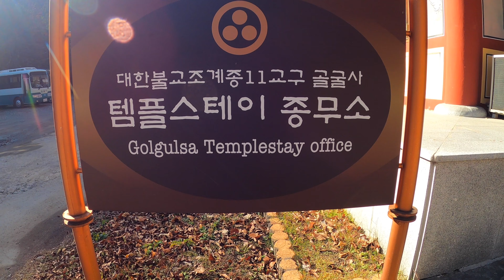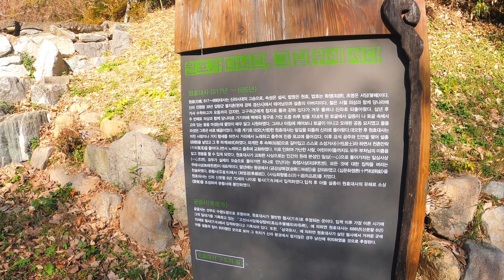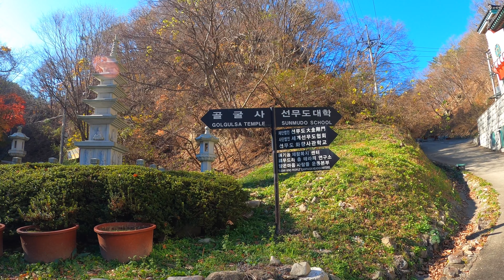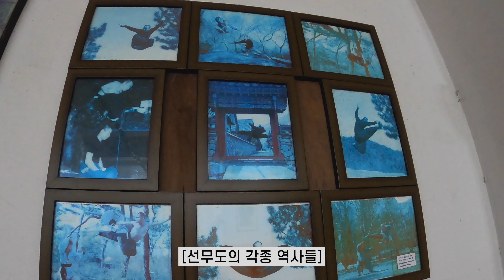[ASMR] 1700년 역사를 가진 절에서 템플스테이하기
안녕하세요

오늘은 경주에 위치한 골굴사에 갔습니다.
골굴사는 '선무도'라는 불교 전통 무술로 유명한 절입니다.
골굴사에선 템플스테이를 하게 된다면 활쏘기, 선무도 배우기, 선무도 공연 등 다양한 프로그램들이 마련되어 있고가격은 6만원입니다.

감사합니다.